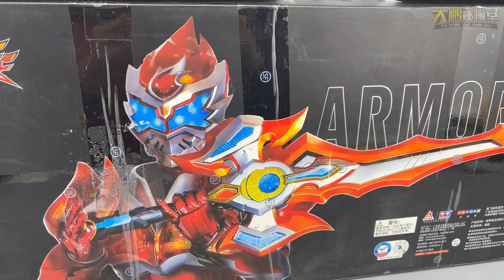十周年就这？RX熔麟刀，童年回忆铠甲勇士拿瓦 80CM金属涂装带台词【大鹏质检员】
本频道内容都经过严格筛选，确保对儿童绝对安全，不会包含任何不适宜的情节。 十周年就这？RX熔麟刀，童年回忆铠甲勇士拿瓦 80CM金属涂装带台词【大鹏质检员】

哈喽，大家好
90后工科男，喜欢把玩一切和玩具有关的东西